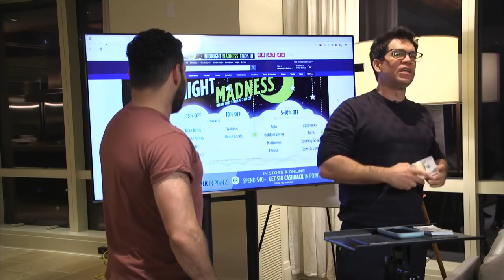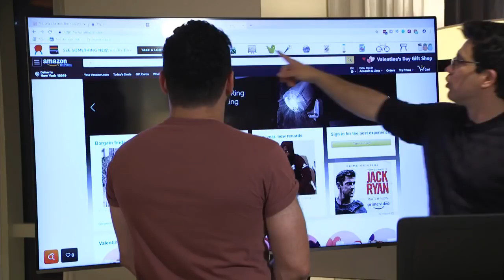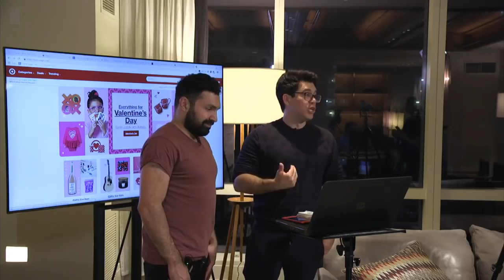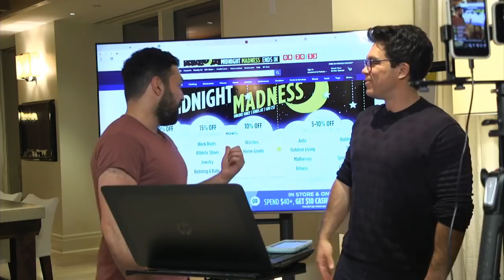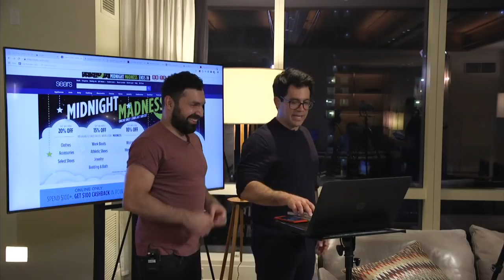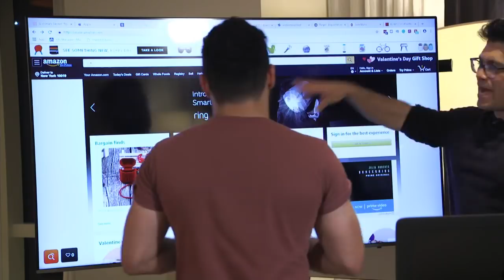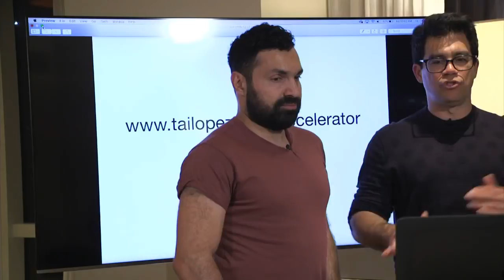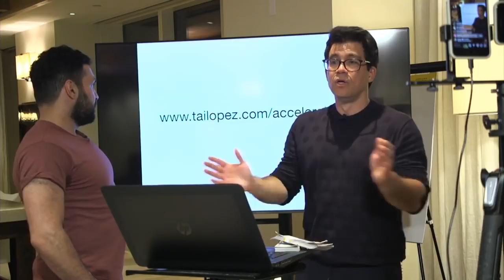Tai Lopez Ecomm Agency - Profit From Failing Ecommerce Business - Ecomm Agency Live Class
If you are interested in Tai Lopez Ecomm Agency,

In this video, tai lopez ecomm agency, tai lopez and alex mehr shows you how to profit from failing ecommerce business like sears, this is a live ecomm agency class and case study that will help you get the big picture on how this business model works.

Other than that, Tai Lopez and Alex Mehr has designed a course which accelerates businesses that you want to build into a level that is big enough for you to gain multiple stream of incomes from other businesses as well. Aside from tai lopez ecomm agency,  you can also profit from other business models that you are interested in and tai lopez and alex mehr will help you with that.

From this video, tai lopez and alex mehr clearly show you what did sears do wrong in their business and how you can profit from other people failing ecommerce business, it is through business consulting and managing their ecommerce business with proper skills and tools.